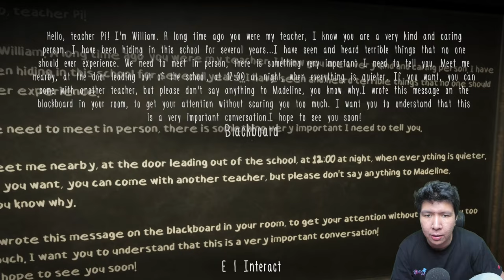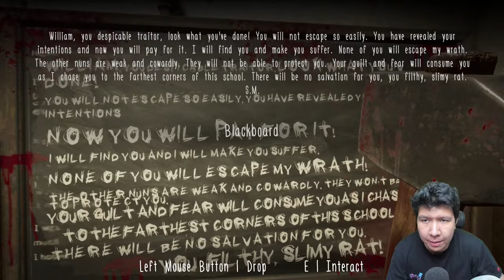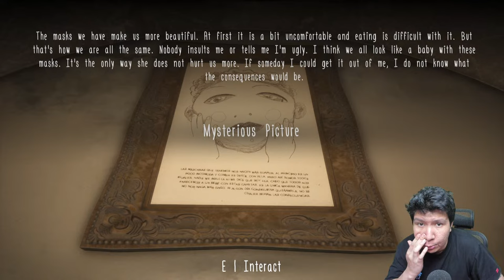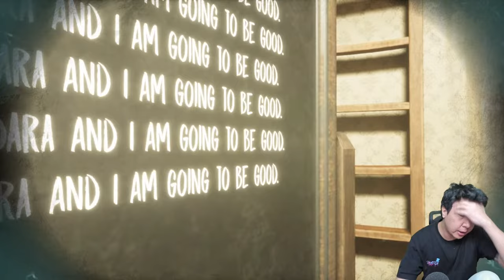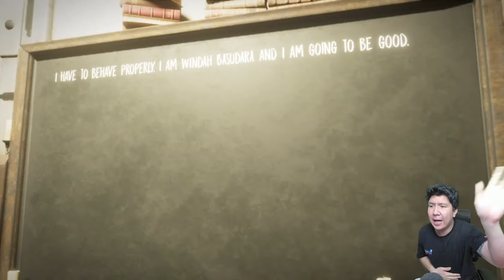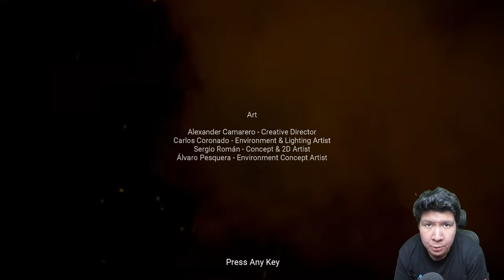SAATNYA MOMENT EPIC KABUR DENGAN BALLOON RAKSASA! Evil Nun: The Broken Mask TAMAT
nightbot commands:

!topupstore
!sebutnamaku
!daganganku
!umur
!asal
!awalyoutube
!gamefavorite
!jadwal
!pacar
!cendy
!rio
!harly
!eka